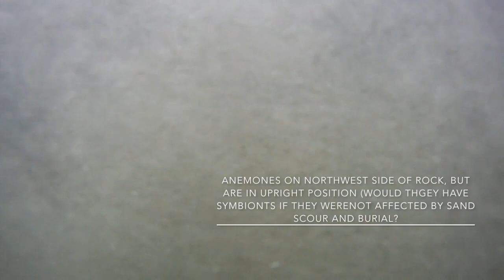How do they survive there?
I took this footage as I was trying to find a suitable topic for my Masters thesis at Western Washington University.  As a Surfer, I've noticed that the shoreline changes depending on the waves.  At Makapu'u on Oahu, I remember noticing that a huge volcanic black rock in the middle of the bay appears only during periods of large surf, and mostly during the winter catching a wrapping Northerly swell, but by the summer, the rock is mostly buried again.  In the PNW, the same phenomena happens seasonally with storm seasons washing the beach sand offshore during storms, but depositing the sand back onshore in the summers, meanwhile, these anemones, Anthopleura elegantissima, are somehow able to live within that zone of fluctuating sand despite the literal sandblasting from tidal shifts, surf, and rip currents.  How do they do it?